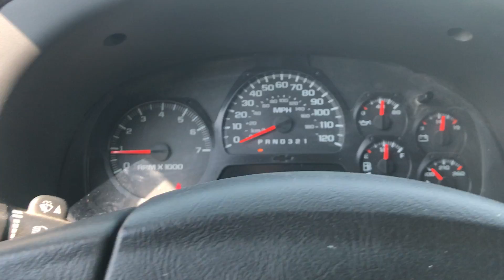GovDeals: 2009 Chevrolet TrailBlazer 4WD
2009 Chevrolet TrailBlazer 4WD sold by Denver City and County, CO on GovDeals.com